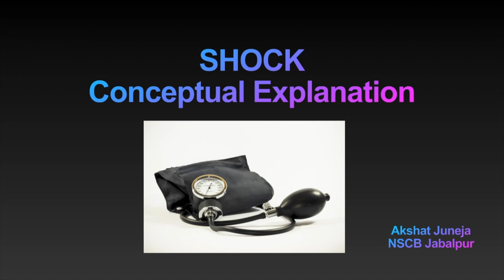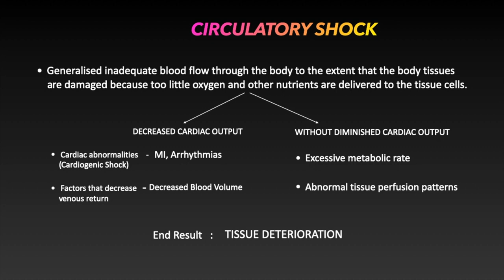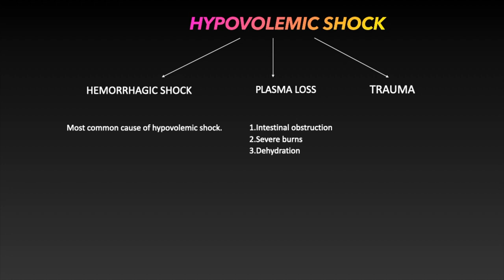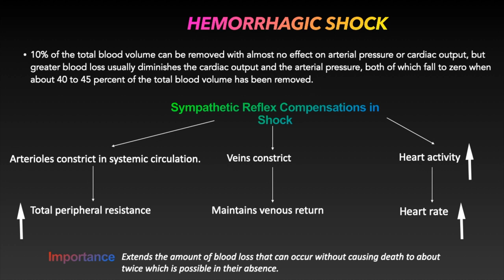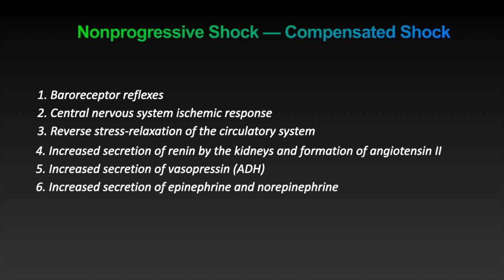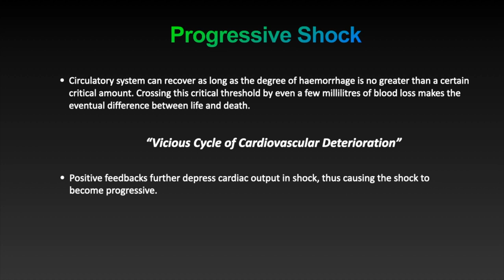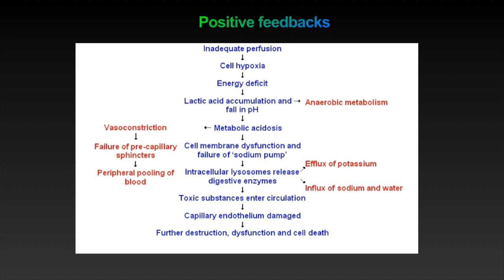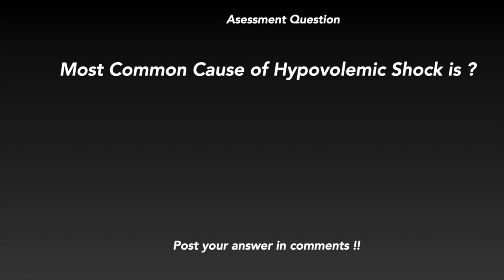Shock Physiology | What is Shock | Types of Shock Video | Hypovolemic Shock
Shock Physiology,Types of Shockj, Easiest explanation for physiology, pathology and surgery basics.Next Part to be out soon. Comment the topics of video you wish for!

Image attributions :

Image 2: Author Doyouseewhy7 : Wikimedia Commons

Image 4: Author Doyouseewhy7 : Wikimedia Commons

Image 5: Panthro at English Wikipedia : Wikimedia Commons